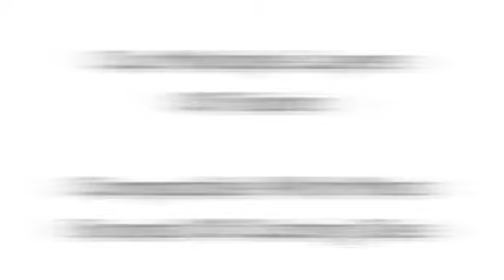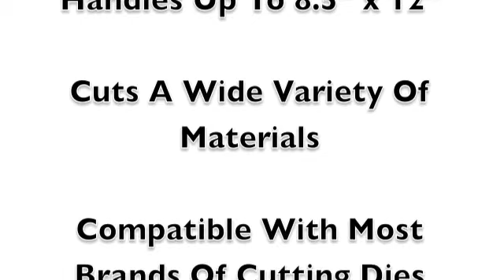Cutting Fabric With The eBosser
The eBosser Automatic Embosser & Die Cutter cutting fabric.